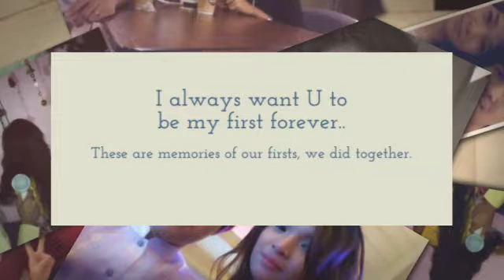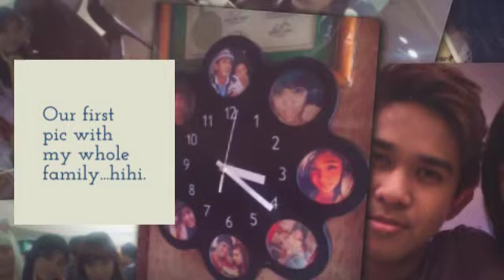Happy 6th Year Baby